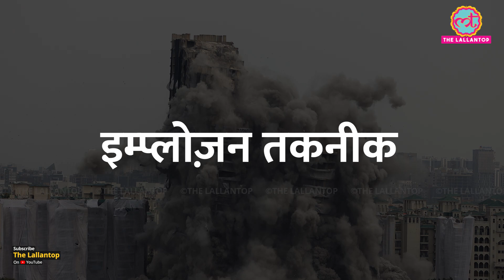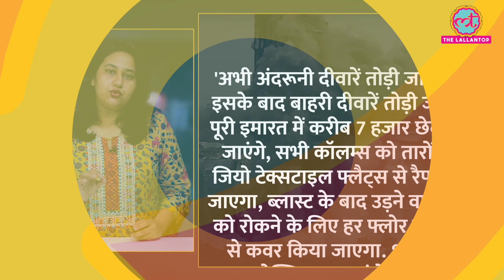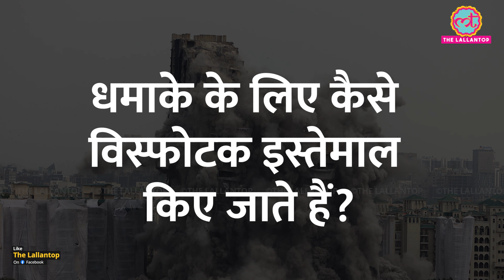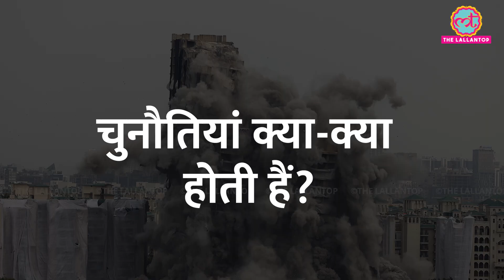क्या होती है Implosion technique, जिसकी मदद से गिराए गए Noida के Twin Tower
Noida's Supertech Twin Towers were found to have been built illegally and thus were demolished today at 2:30 pm. The Twin Towers, located in Noida's Sector 93A were razed to the ground within a few seconds using a technique known as implosion, meaning that the buildings collapsed inwards.

But what exactly is implosion technique and what goes behind the scenes – for today’s video we bring to you exactly those technicalities. So, watch and learn.